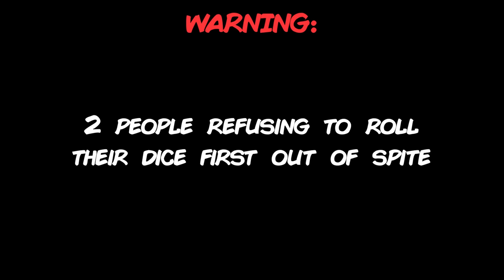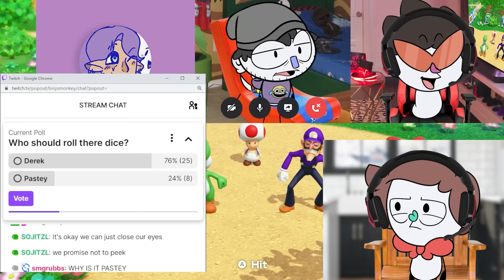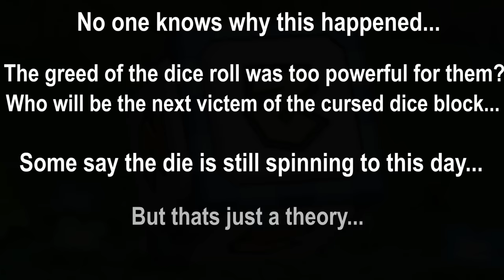THE DICE BLOCK INCIDENT: A Mario Party Story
Salty (Derek):
(Links can be found at the top lol)

Edited by:
Rasen Dan

(with some additions by the Salt man)

Thumbnail art by:
Claire